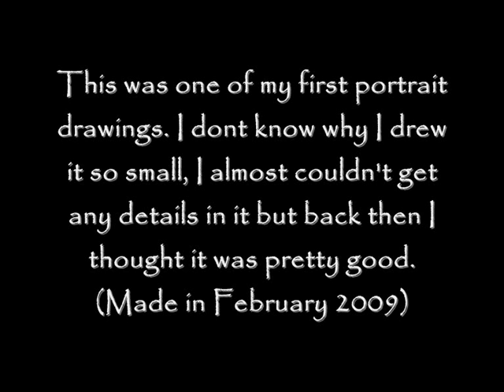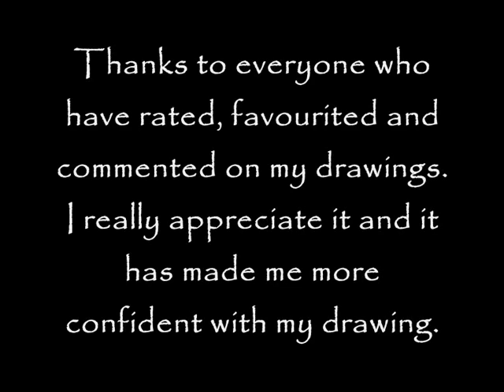3 Elvis Presley portraits - My drawing development in 8 months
I HAVE NO INTENTION IN ANY COPYRIGHT INFRINGMENT ON THE MUSIC IN THIS VIDEO